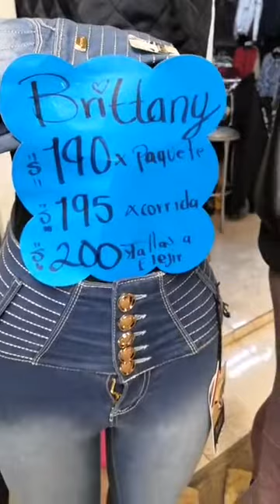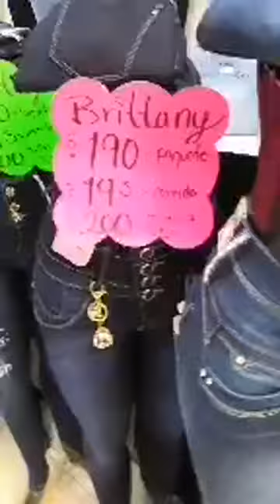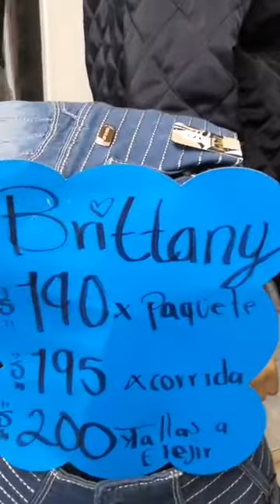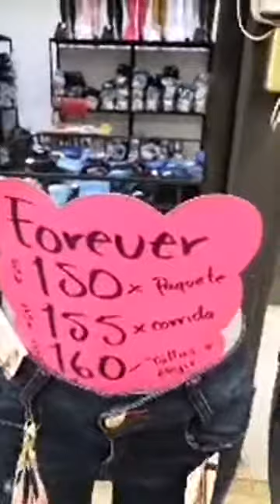FABRICANTE DE JEANS - 👑 BRITTANY JEANS TEXTICUITZEO 👑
BRITTANY JEANS TEXTICUITZEO 👑
El jeans que por su excelencia no puede faltar en tu armario, Enfatizan la cintura, y realzan tu figura😍

Viste como una reyna, viste BRITTANY JEANS 👑
4 marcas para hacerte sentir espectacular
✨ FLORLYN
✨FOREVER JEANS
✨ESTUDIO k
👑BRITTANY
Plaza texticuitzeo pasillo 9 local 9 y 10
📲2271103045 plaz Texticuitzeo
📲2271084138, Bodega